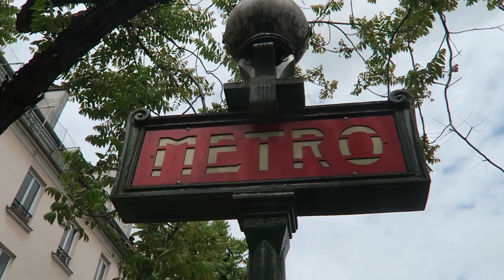System Tourists – Volume One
The First instalment of system tourists, travelling Europe and beyond creating memories along the way that will last a lifetime. First stop Paris, France.